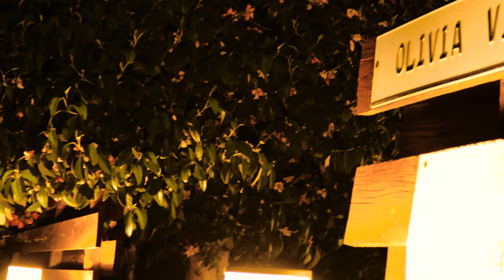Cyprus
-Edited by Callum Fox

Elements used in editing:
-Colour grading
-Video Stabilization
-Sound Mixing